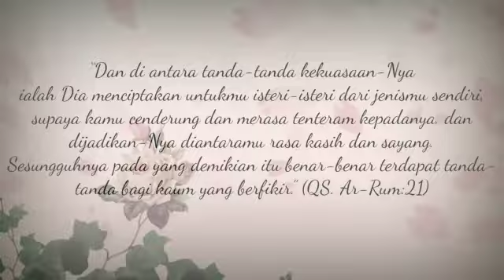Buat Undangan Pernikahan Online dengan kinemaster | Aplikasi HP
Menerima pembuatan undangan pernikahan online.

undangan pernikahan
undangan dengan kinemaster
buat undangan di kinemaster